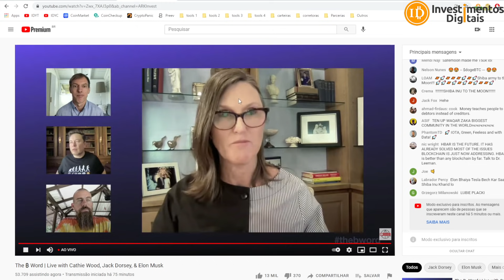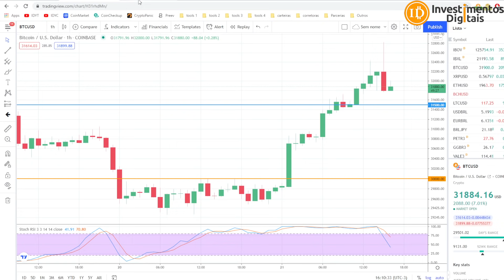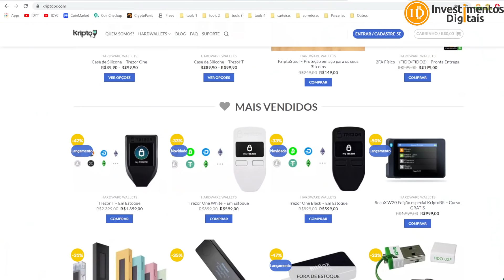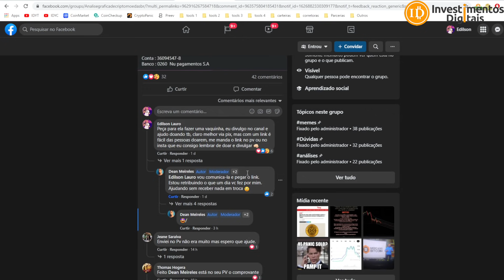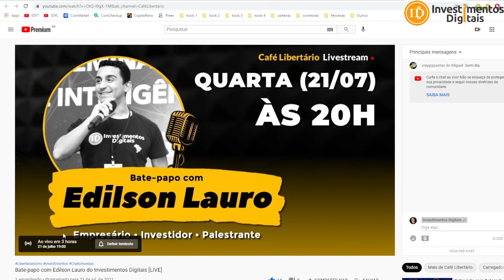Bitcoin Salta p/ +30k, Elon Musk Ao Vivo 😁/ Cupom Desconto KriptoBr / Doação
Bitcoin saltando novamente para acima dos 30mil dólares, live com Elon Musk, Jack Dorsey e Catie Wood da Ark Investiment e estão conversando sobre bitcoin ao vivo.
1 cupom por CPF/email - Validade 31/07/2021
Segue Dados da Vakinh para Ajudar Indiara
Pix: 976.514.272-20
Indiara de Melo Machado
Conta :  Ag. 0001
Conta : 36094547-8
Banco : 0260  Nu pagamentos S.A
KriptoBR - Revenda Oficial América Latina
APOIADORES:
Compre Bitcoin na BitcoinTrade

Grupo Telegram KriptoBr
✅ Link p/ Meu Curso Bitcoin para Iniciantes